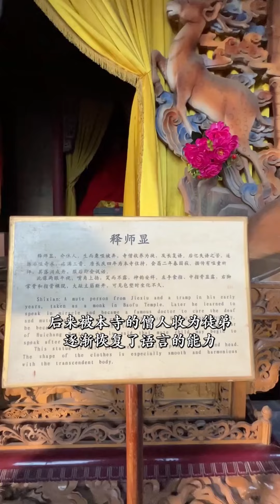2000多米上面肉身佛#歷史人物